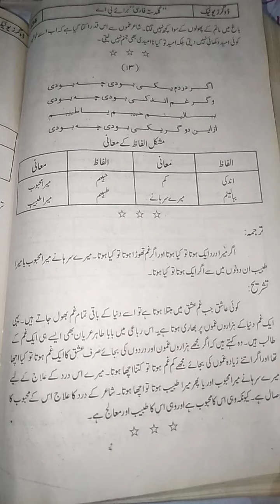Rubayat Baba Tahar Uriyan